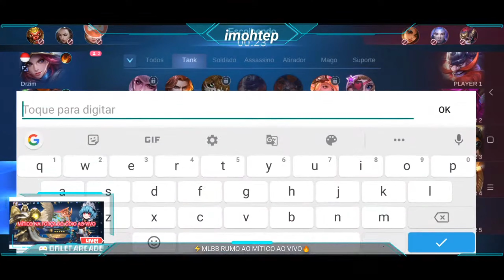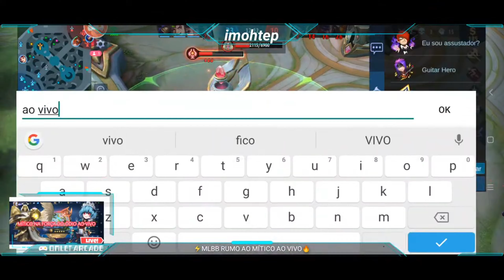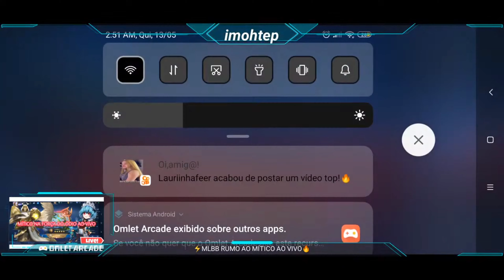COM ESSE TIME O MÍTICO VEM FÁCIL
Salve família +1 video e dessa vez a gameplay pegando MÍTICO, espero que gostem.

Junte seus amigos em um novo confronto MOBA 5v5 contra adversários reais, Mobile Legends: Bang Bang! Escolha seus heróis favoritos e construa uma equipe perfeita! Combinação em 10 segundos, batalhas de 10 minutos. Trilha, jungle, derrubada de torre, batalhas em equipe... Jogos de ação nível PC e jogos MOBA, toda diversão na palma das suas mãos! Acenda seu espírito eSportivo! Mobile Legends: Bang Bang, top MOBA em 2016, destrua seus oponentes apenas com a ponta do dedo e conquiste o título do competidor mais forte! Gameplay

Metas de Like da live : 20
Metas de novos inscritos: 20
Metas de Donates: 5,00
Metas de compartilhamento: 10

DONATES / DOAÇÕES

🔰Conta do Canal para Doações:
➡️Gilmar Nyeverton de Lima
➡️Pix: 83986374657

Toda DOAÇÃO/DONATE será para melhorar o conteúdo da stream e do canal. Além de me motivar, essa doação me ajuda a conquistar o meu maior sonho/objetivo que é ser um youtuber/streamer